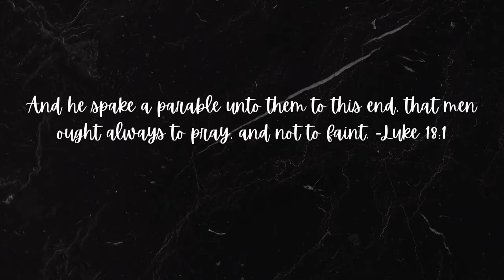MY MINIMALIST PERFUME COLLECTION & UNBOXING NEW FRAGRANCE (BACCARAT DUPE)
In today's video, I'm sharing my current perfume collection.

Items Mentioned:
Chanel COCO Mademoiselle
YSL Libre (regular)
Gucci Bloom
Gucci Flora
Jo Malone Ginger Biscuit (limited edition)
Jo Malone Peony & Blush Suede
Jo Malone Poppy & Barley
Jo Malone Red Roses
Jo Malone Wood Sage & Sea Salt
Burberry Her
Maison Alhambra Baroque Rouge 540 (MKF Baccarat Rouge 540 Dupe) - Jomashop.com

Lemon8: @cheryllyniece